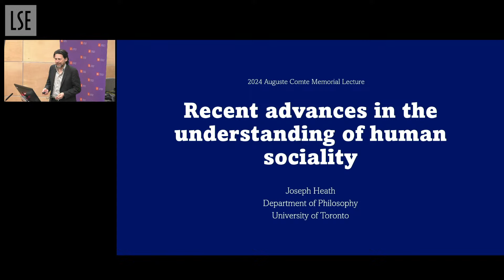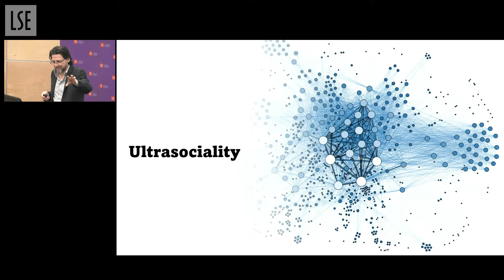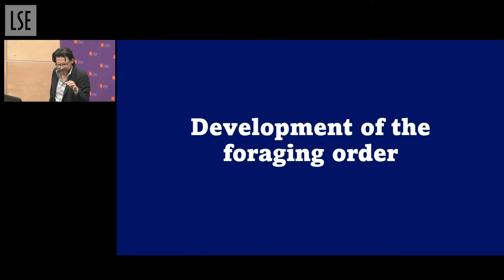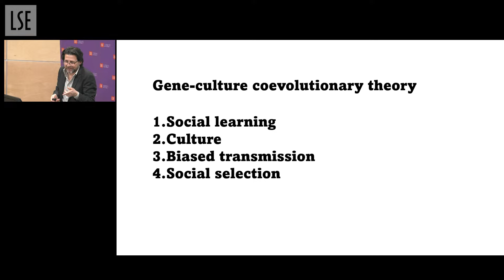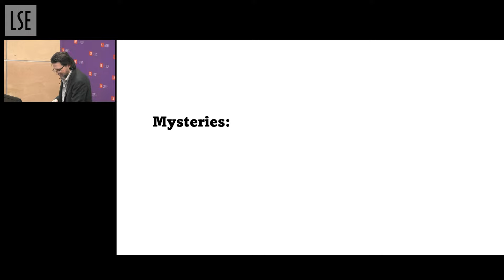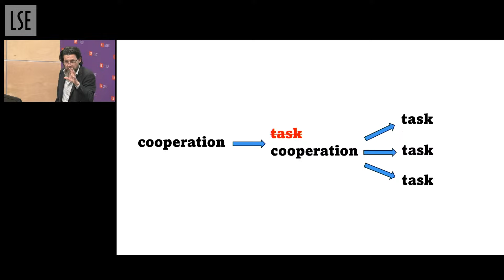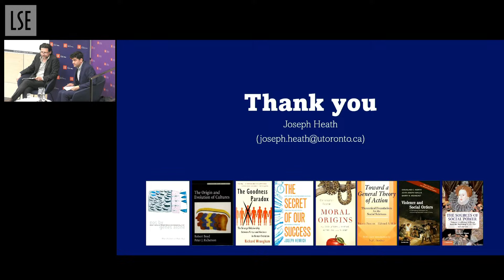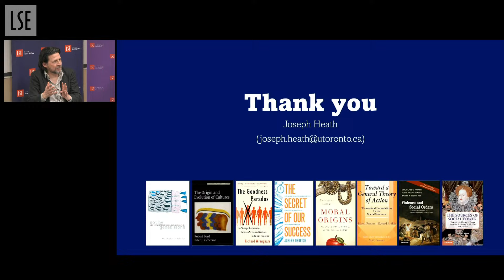Recent advances in the understanding of human sociality | LSE Event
Although each of us derives enormous benefit from the vast network of cooperative social relations that exists among human beings, there is still no unified scientific theory that explains how we succeed in sustaining these relations.

Speaker:
Professor Joseph Heath

Chair:
Dr Nikhil Venkatesh

Featured image (used in thumbnail with watermark added): Photo by Susan Q Yin on Unsplash